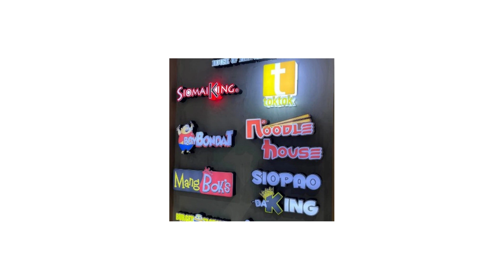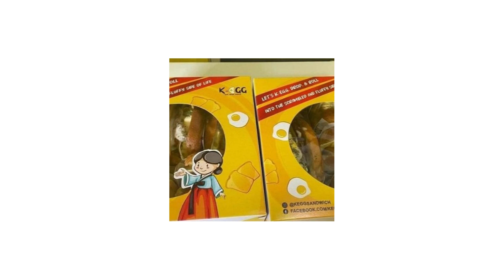MP MERCHANDISING NEGOSYONG PANG PINAS LAMANG NA AKING NAIINVEST MULA SA AKING MGA KINITA.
MP MERCHANDISING MGA NEGOSYONG AKING NAINVEST SA ABROAD